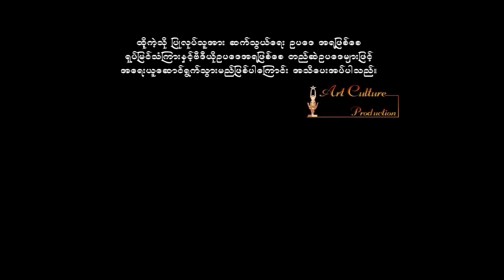ရွာစားကျော် (ပထမပိုင်း ) - နေမျိုးအောင်၊ မိုးပြည့်ပြည့်‌မောင်၊ ခင်စိုးပိုင်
ဇာတ်ကားနာမည် - ရွာစားကျော် (ပထမပိုင်း)